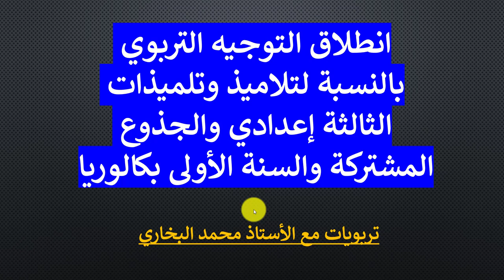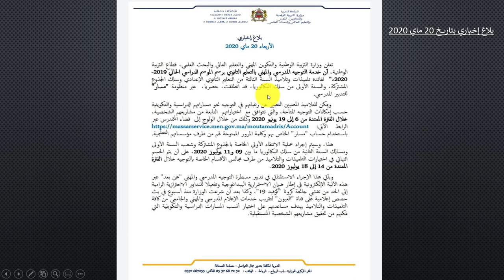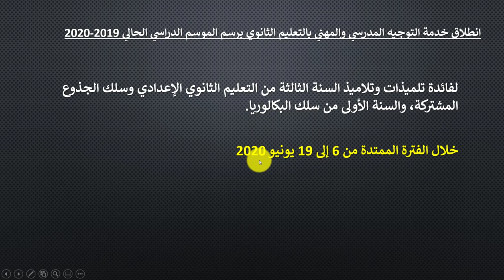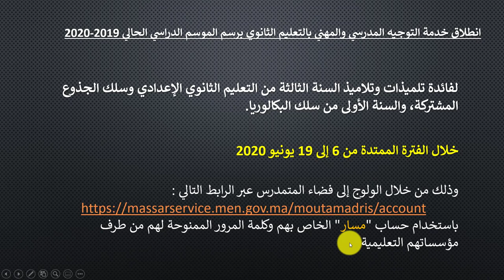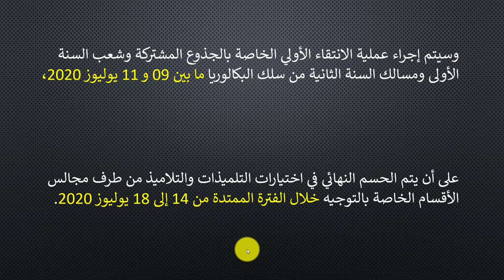انطلاق خدمة التوجيه المدرسي لفائدة تلميذات وتلاميذ السنة الثالثة إعدادي... كيف ستتم العملية ؟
انطلاق التوجيه التربوي بالنسبة لتلاميذ وتلميذات الثالثة إعدادي والجذوع المشتركة والسنة الأولى بكالوريا